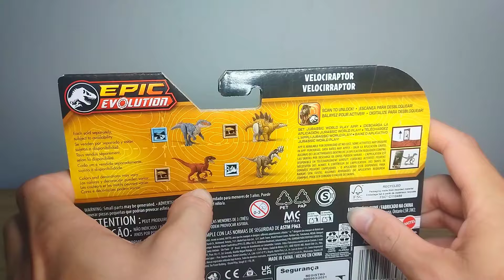Dinossauro Jurassic World Mattel Velociraptor Red Atrociraptor Indoraptor Pyraptor Craterosaurus Ple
Dinossauro Jurassic World Mattel Velociraptor Red Atrociraptor Indoraptor Pyraptor Craterosaurus Pleisiosaurus

E ai dinolocos e dinolocas, eu estou de volta com mais um dinossauro da mattel, e o dino da vez é o incrível Dinossauro Jurassic World Mattel Velociraptor Red Atrociraptor Indoraptor Pyraptor Craterosaurus Pleisiosaurus, dinossauro carnívoro muito da hora e exótico! E para quem quiser aumentar a sua coleção com mais dinossauros da mattel é só acessar a Loja Dinoloco aqui na descrição!

COMO FUNCIONA O SORTEIO:

- SERÁ FEITO O SORTEIO DE UM DINOSSAUROS ORIGINAL DA MATTEL POR VEZ;

- SÃO 50 NUMEROS POR SORTEIO;

- VALOR POR NUMERO: R$5,00;

- PODE COMPRAR MAIS DE UM NUMERO. QUANTO MAIS NUMEROS ADQUIRIR MAIS CHANCE TEM DE GANHAR!

- PARA COMPRAR SEU NUMERO: ME CHAME NO WHATSAPP (LINK AQUI NA DESCRIÇÃO);

- FORMA DE PAGAMENTO: PIX (ENVIAR COMPROVANTE DE PAGAMENTO NO WHATS PARA GARANTIR SEU NUMERO)

- DATA DO SORTEIO: SERÁ ANUNCIADA NA ABA COMUNIDADE QUANDO TODOS OS NUMEROS FOREM VENDIDOS;

- FORMA DO SORTEIO: LIVE BREVE SÓ PARA O SORTEIO OU UM VIDEO GRAVADO SEM CORTES;

- O SORTEADO TERÁ UMA SEMANA EXATA PARA ME ENVIAR OS DADOS DO ENDEREÇO DA ENTREGA. SE PASSAR DO PRAZO, SERÁ FEITO UM NOVO SORTEIO PARA O DINOSSAURO. PORTANTO FIQUE LIGADO OU PODERÁ PERDER A SUA VEZ DE GANHAR;